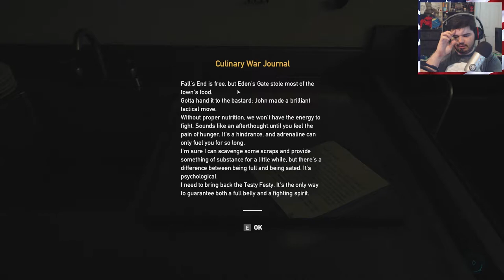I LOVE THIS TRUCK - Far Cry 5 #2